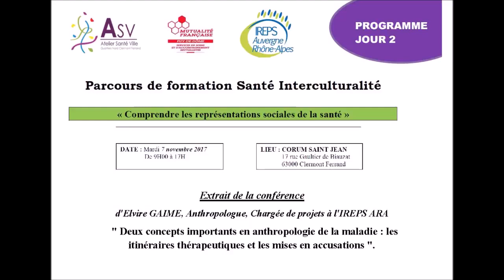Anthropologie de la maladie - Partie II - Parcours de formation Santé-Interculturalité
"Deux concepts importants en anthropologie de la maladie : les itinéraires thérapeutiques et les mises en accusation"
Extrait de la conférence d'Elvire Gaime lors du Parcours de formation Santé-Culturalité sur le thème "Comprendre les représentations sociales de la santé", le 7 novembre 2017 à Clermont-Ferrand.